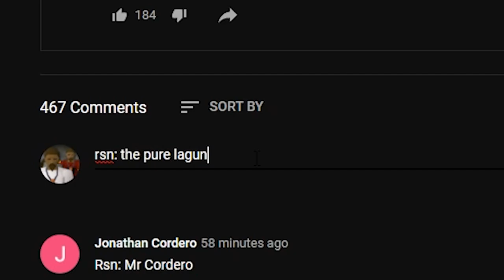This Account is only Level 50 Attack???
Today on Oldschool Runescape we're PKing on my friends' Maxed 50 Attack Piety Account. It also has 99 Strength/Ranged/Magic and Rigour, including Infernal Cape, Elite Void and EVERYTHING!